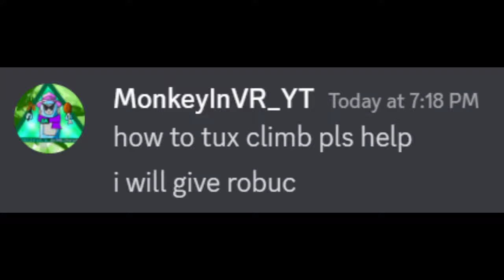I Learned The HARDEST Mechanic in 1 HOUR…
in this gorilla tag video i learned the hardest gorilla tag mechanic in one hour in the christmas update with the flashback sale